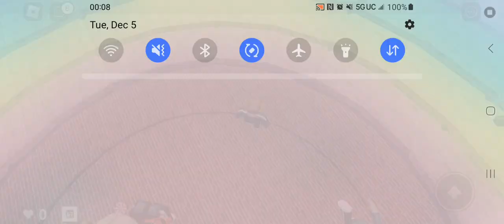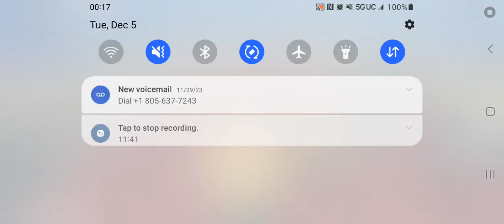Roblox Games Episode 3 Fish Game